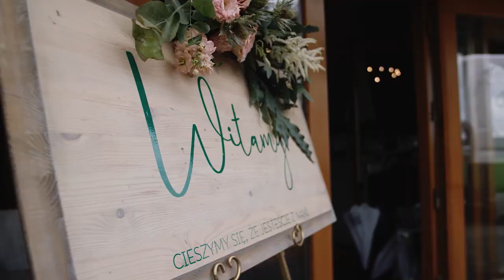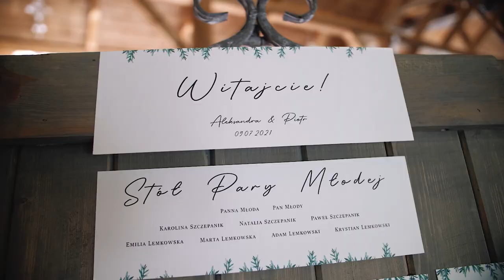Ola i Piotr mega naturalny, rustykalny ślub - Ren Iwiczno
Piotr Babinski - all you need, B&W photography, Press Play Film, Ren Iwiczno